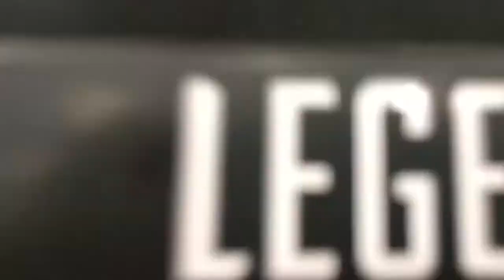AVENGERS “END GAME” HAWKEYE(RONIN)/BLACK WIDOW 2-PACK (A TARGET TOY RUN)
Look what I found at my local Target. Check it out!